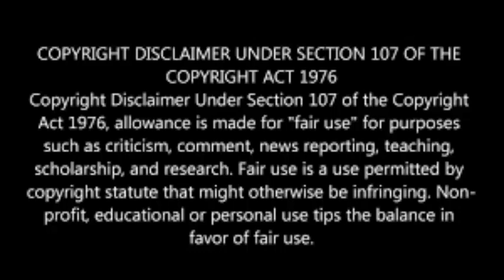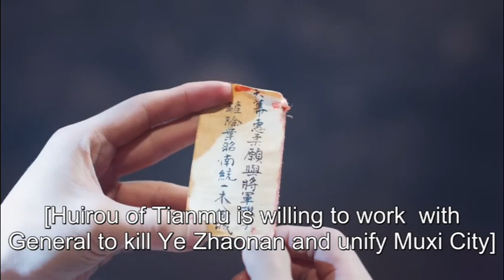Enemy to lovers/EP - 21/My uncanny destiny/chinese drama in malayalam#malyalamreview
Drama: My Uncanny Destiny
Country: China
Episodes: 24
Aired: Jan 6, 2023
Aired On: Friday
Original Network: iQiyi
Duration: 30 min.

Thanking you!!